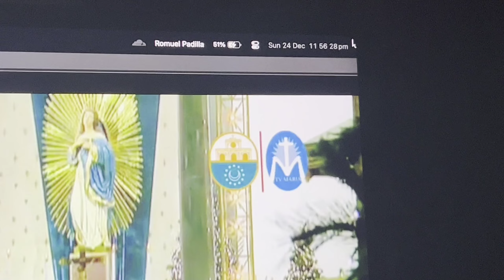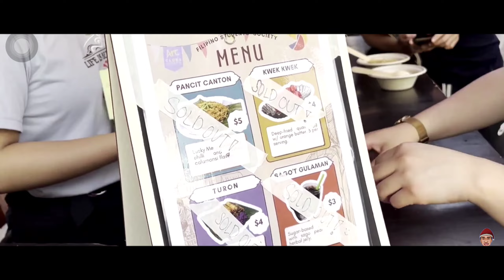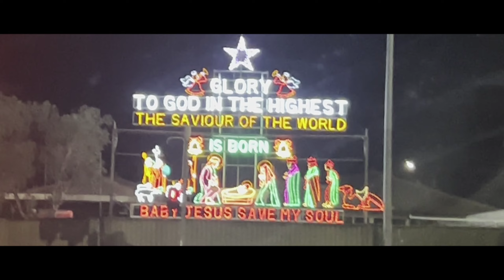The Repeat of Happiness | VLOGMAS 2023 Finale Special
Hi, ravenators! The world is at a polycritical crossroads, and Christmas has been shockingly simple. The channel is near shambles. Goldie has little dog food. Rom has one shot to end 2023. The first half of the seventh-anniversary celebration ends here. And he picked it to be a campy cinematic and a year-ender, typical Rom!

May the next one become a comeback of hope and peace to all of us, especially from across rivers and seas *wink*. (I guess this caps 2023, a filler year that somehow fits being 2020 Part 4, and I might forget her totally)

*final footage of 2023 recorded from Christmas (Dec 23-25) and Romjul (Dec. 28) periods.

Remember, no matter what we face every year, bad or worst, this Christmas, 𝙃𝙞𝙨 𝙙𝙖𝙮 𝙬𝙞𝙡𝙡 𝙗𝙚 𝙩𝙝𝙚 𝙗𝙚𝙨𝙩 𝙤𝙣𝙚.